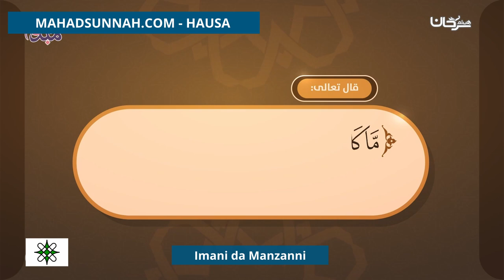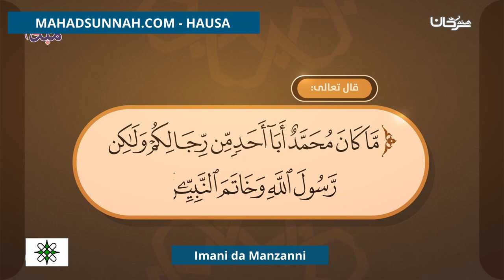Imani da Manzanni الإيمان بالرسل